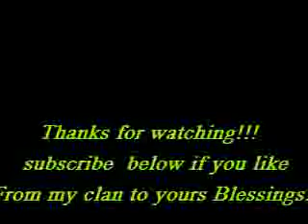Clan heaing to Miles Rock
Join me , Crazymommakelly and my clan on our walk to Miles Rocks..  While we try to show the the beauty of the Elk County Forrest.. In the only way we not how.. LOL.. Enjoy !!   Don't own the Music , maiden with the Flaxen hair, by Richard Stoitzman.. Blessings thanks for wathicng.